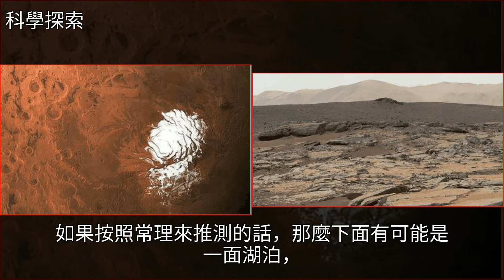火星首次發現液態鹹水湖，藏在南極下1.5公里處，約20多公里寬度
火星首次發現液態鹹水湖，藏在南極下1.5公里處，約20多公里寬度外星生命,火星,地球,探索,科學火星首次發現液態鹹水湖，藏在南極下1.5公里處，約20多公里寬度外星生命 火星 地球 探索 科學